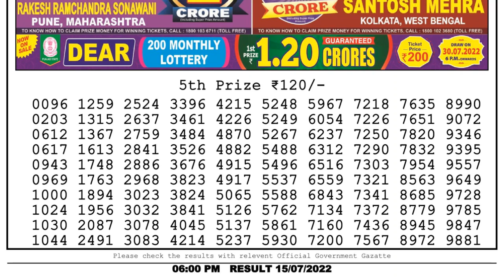🔴Dear Lottery Sambad Live 6pm today 15.07.22 Nagaland State Lottery Result